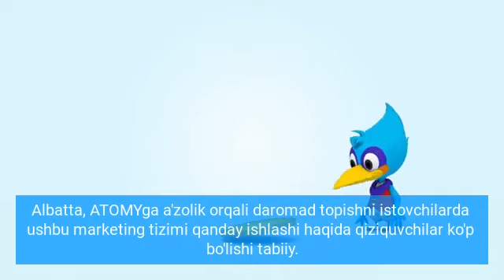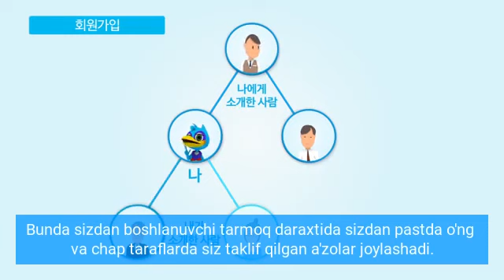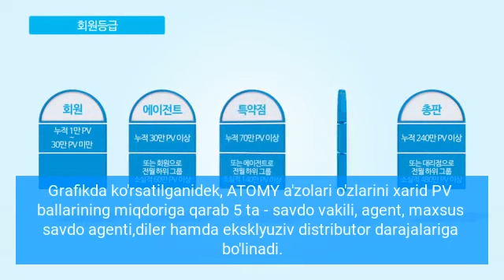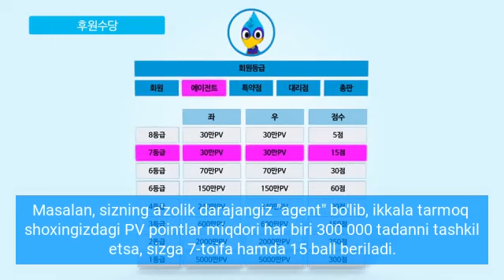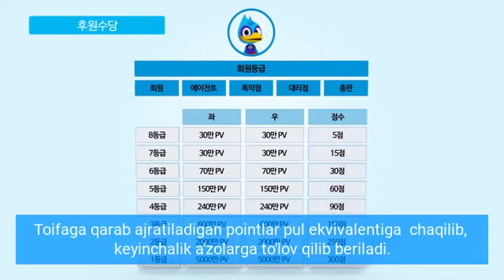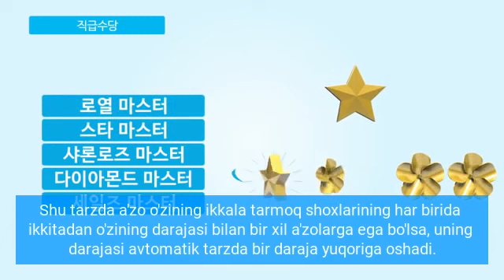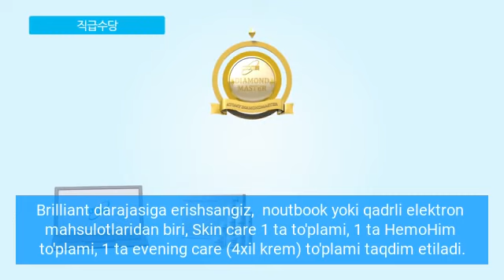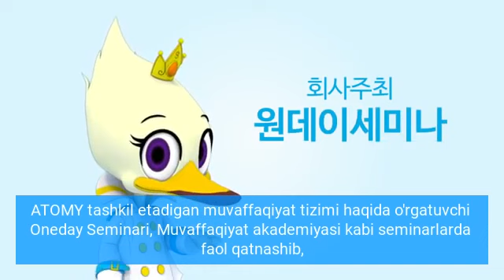UZB SUB: ATOMY marketing rejasi / Маркетинг-план ATOMY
ATOMY marketing rejasi - Atomy onlayn-do'koni bilan hamkorlikdagi daromad tizimi. Marketing rejasini bilib, siz tezroq muvaffaqiyatga erishasiz
Маркетинг-план ATOMY - система заработка при партнерстве с интернет-магазином Атоми. Зная маркетинг-план, вы станете успешными намного быстрее
Join us!
Address: Moscow, 22nd km of the Kiev Highway, homeownership 4.
Business Park Rumyantsevo (m. Rumyantsevo), building A, entrance 1, 406А